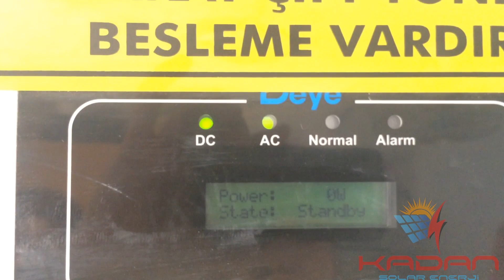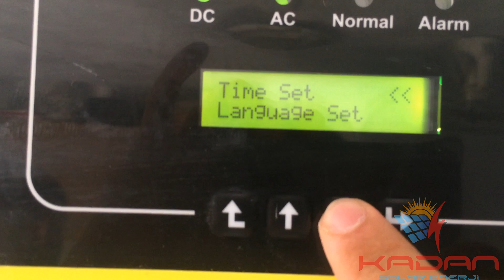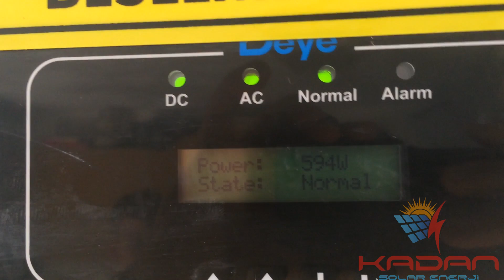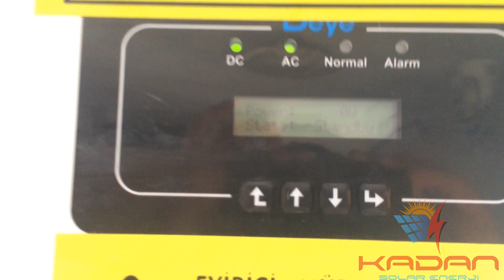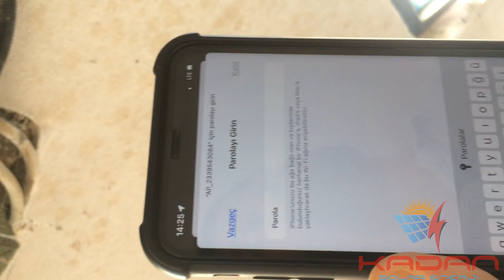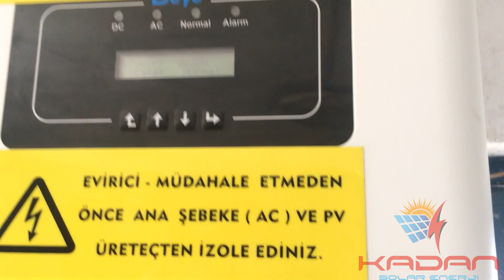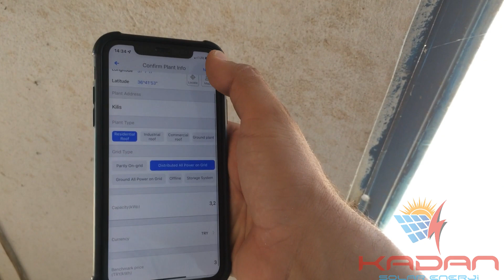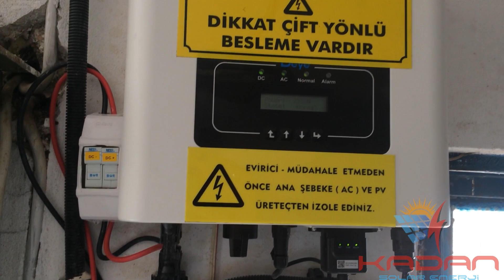Detaylı Anlatım DEYE İnverter Limiter ve İnternet Ayarları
Bu videomuzda yenilenebilir enerji sektörünün en başında gelen öztüketim sisteminin en yaygın markalarından biri olan DEYE marka inverterin ayarlarından bahsettik. Faydalı bir video olması dileklerimizle.
Arkadan yoğun şekilde gelen kuş seslerinden dolayı özür dileriz.